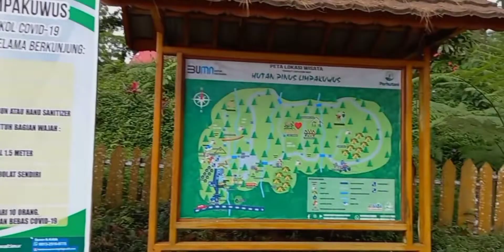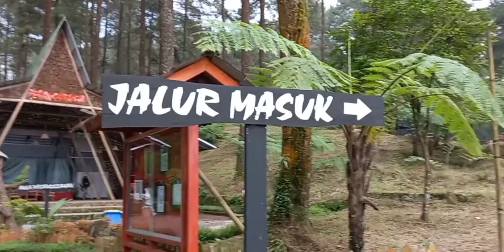Capacity Building KemenagPurbalingga#Wisata Alam Hutan Pinus Limpakuwus Sumbang Banyumas